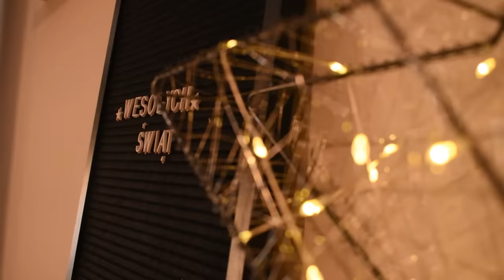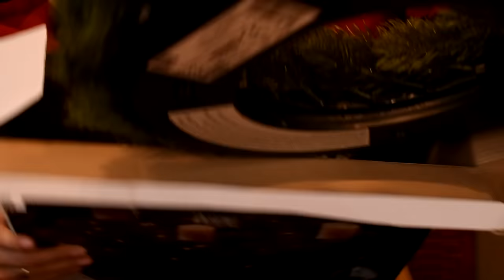Zakupy świąteczne * DEKORACJE* Pepco * AUCHAN * Lidl i inne